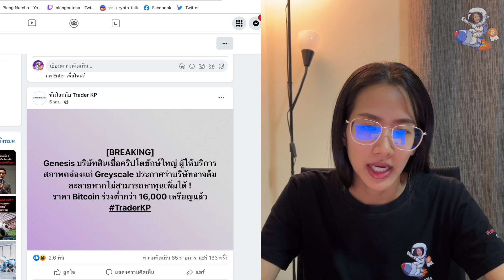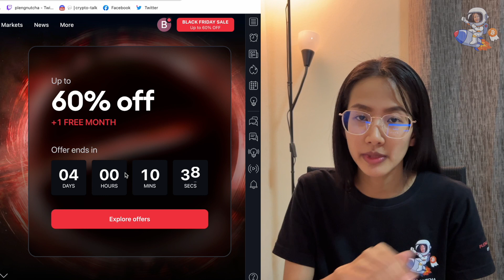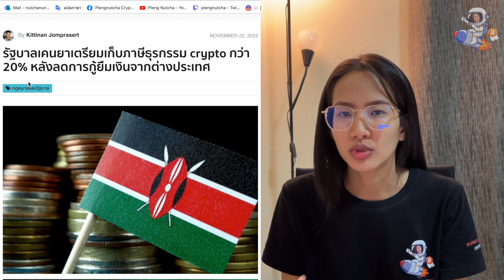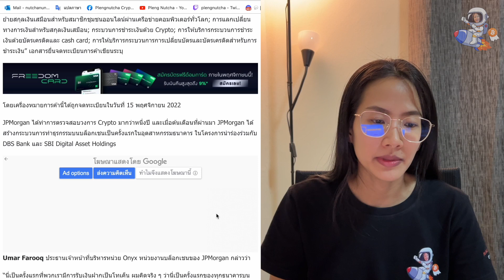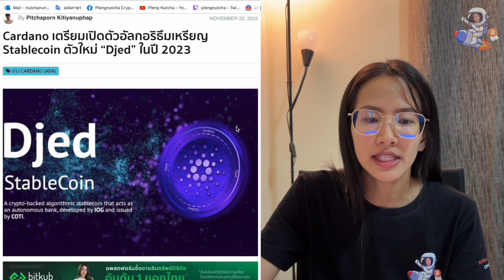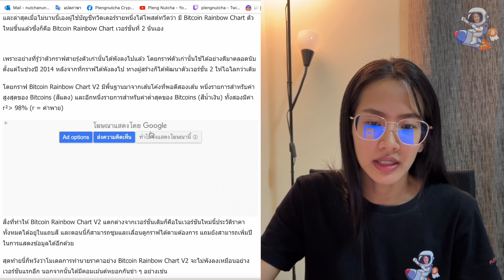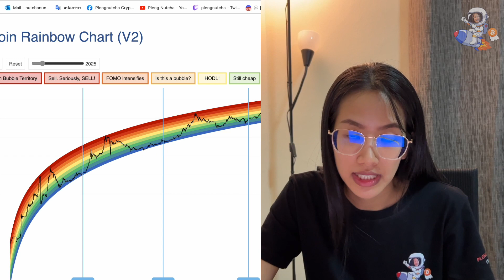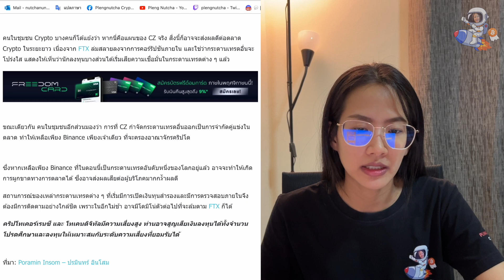ข่าวร้าย! Genesis อาจล้มละลายหากไม่สามารถหาทุนเพิ่มได้ /ตลาดคริปโตล่ม/CZ จะช่วยได้ไหม| Pleng Nutcha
สนใจร่วมกิจกรรม Bitget เดือนพฤศจิกายน รับ IiPhone14 (ไม่ต้อง KYC)

รายละเอียดแจก iPhone 14 Pro Max

รายละเอียดแจก 15 USDT สำหรับผู้ใช้งานใหม่
**โปรโมชั่นคอร์สเรียนเดือน 11 รับไปส่วนลด 1,000 บาท
(สำหรับ 11 คนแรกเท่านั้น) อยากเทรดได้กำไร หาจุดซื้อ-ขาย ด้วยตัวเอง**

-สนับสนุนแอดผ่านระบบสมาชิก YouTube

-อยากสนันสนุบ กดเลี้ยงกาแฟ แอดเพลงสักแก้ว
“คริปโทเคอร์เรนซี และ โทเคนดิจิทัลมีความเสี่ยงสูง ท่านอาจสูญเสียเงินลงทุน
ได้ทั้งจํานวน โปรดศึกษาและลงทุนให้เหมาะสมกับระดับความเสี่ยงที่ยอมรับได้”
Exchange ที่แอดใช้ สมัครเพื่อรับส่วนลดตลอดชีพ :

กลุ่ม Facebook ตื่นสายมาเทรดคริปโต